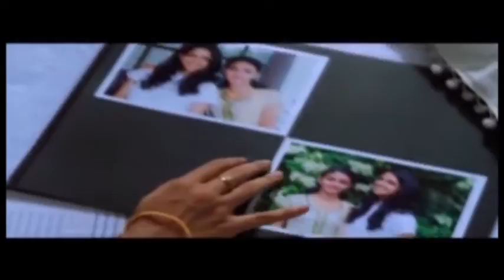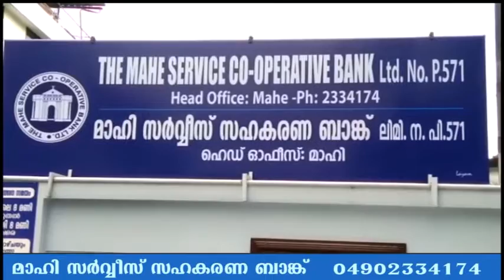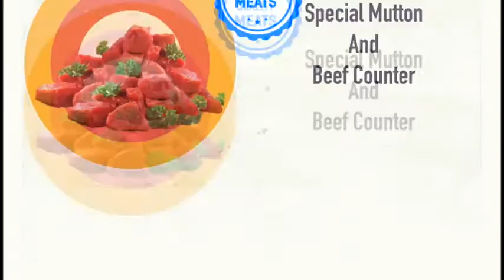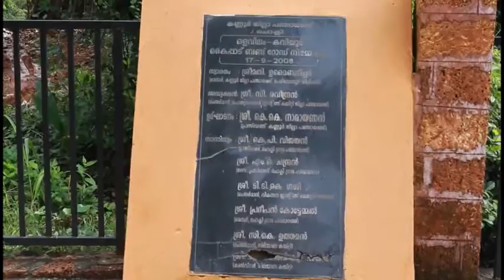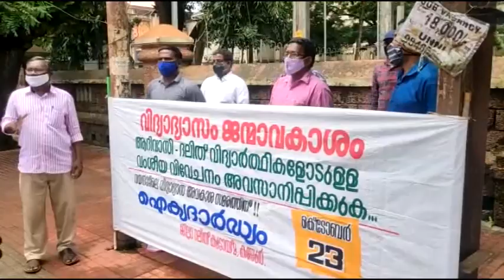Malabar news 2020 Oct.23